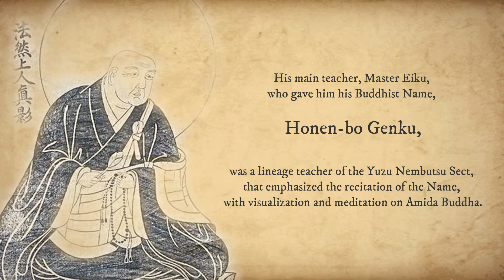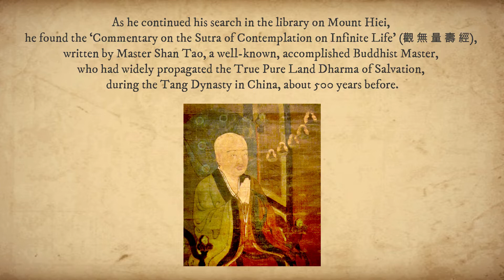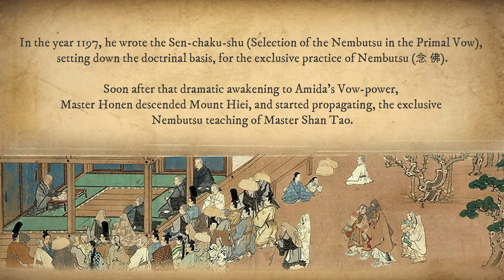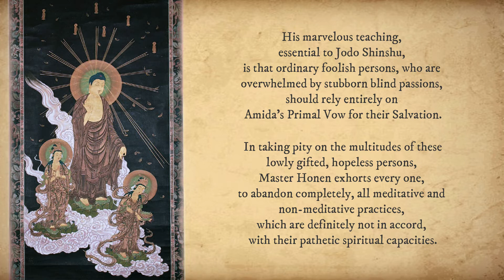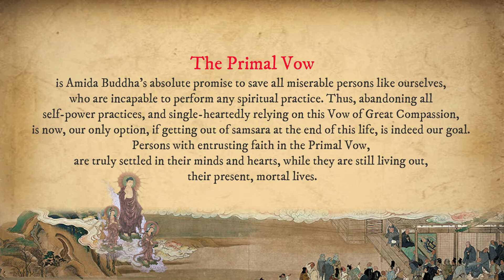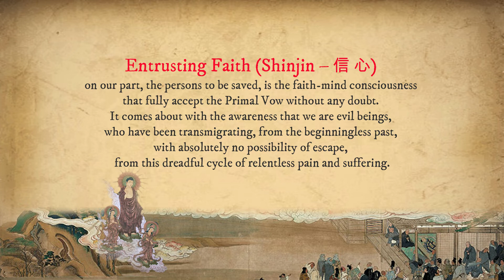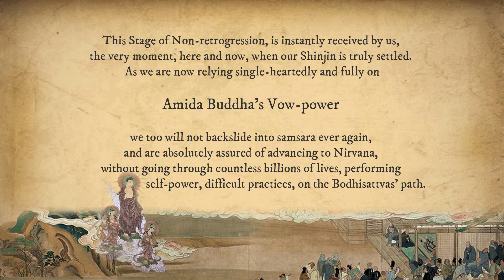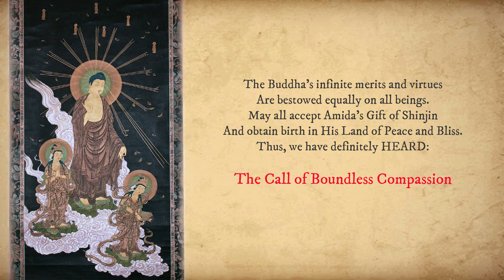Chapter 29 | Master Honen | 法 然 大 师 | Life & Teachings | 南 無 阿 彌 陀 佛 | Nembutsu | Shin Buddhism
The Life and Teachings of Master Honen, the 7th Lineage Teacher of Jodo Shinshu, is concisely told in this inspiring video. He urges all ordinary foolish persons, like ourselves, who are not capable of performing difficult practices, to simply Say Amida Buddha's Name, for our easy escape, from samsara, the treacherous cycle of pain and suffering.

This great Dharma Teacher, deeply revered by Venerable Shinran, as well as, millions of Pure Land Buddhists, exclusively selects the recitation of Nembutsu (Namo Amida Butsu,  南 無 阿 彌 陀 佛), from among the 5 right Pure Land practices. Master Honen strongly urges us, to abandon all self-centered practices, and just say the Nembutsu (念 佛 ), relying solely on the Other-power of Amida Buddha, for our assured birth in His Land of Peace and Happiness.

'Amida Buddha' media channel, is dedicated to the accurate dissemination of the wonderful expositions of Venerable Master Shinran on The True Pure Land Path, known as Jodo Shinshu. It reveals the Precious Gift of Entrusting Faith in Amida Buddha's Primal Vow, freely given by the Tathagata of Unhindered Light and Life, to all suffering sentient beings, assuring them of birth in His Land of Peace and Happiness at the end of their lives.

These original videos, vividly tells us, about the truth of our suffering and how we can put a permanent end to suffering in our pathetic lives. Listen Deeply, receive Amida's wonderful Gift of Shinjin, and then, help others to receive Shinjin.

We upload Brand New Videos to " Amida Buddha's Call - 南 無 阿 彌 陀 佛",
Nembutsu - 念 佛 Series" and "Poem Series" on a weekly basis.

Listening Deeply and coming into the Compassionate Presence of Amida Buddha, may you enjoy this amazing journey to receive His Inconceivable Gift of Entrusting Faith.

You can also use this video as your daily affirmation of Amida Buddha's Compassionate Call directed to you through the power of Primal Vow.

This video is specially designed with solfeggio frequencies to help enhance the experience of Listening Deeply to the True Pure Land Dharma.

Acknowledgements and Credits:

Quotes of text are from:
The Collected Works of Shinran,
Shin Buddhism Translation Series,
Jodo Shinshu Hongwanji-ha, Kyoto, 1997.

NAMO AMIDA BUTSU   南 無 阿 彌 陀 佛